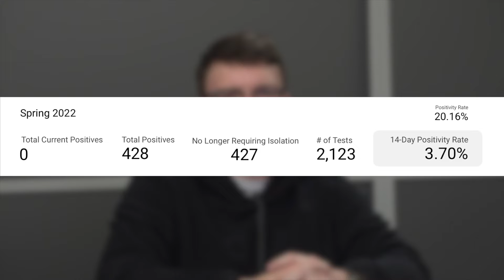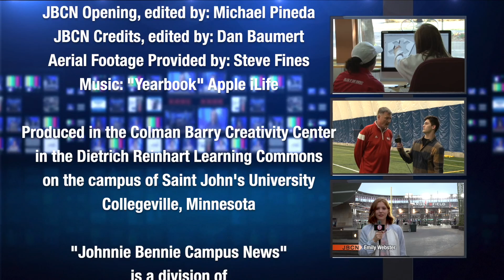Johnnie Bennie Campus News 4.2.22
This week we report on sports and current art exhibits.